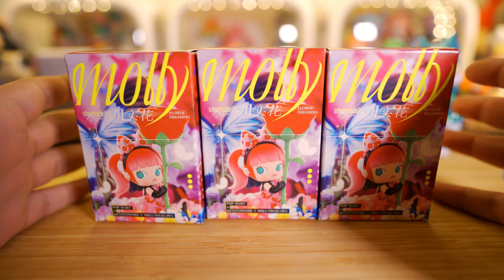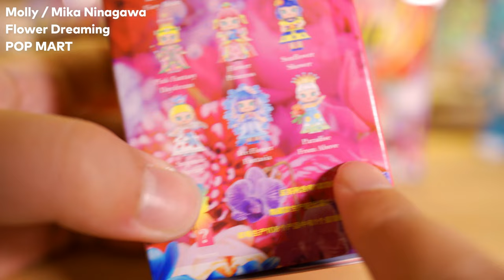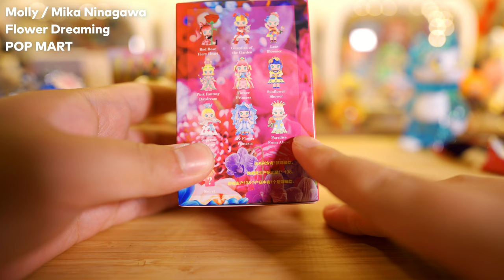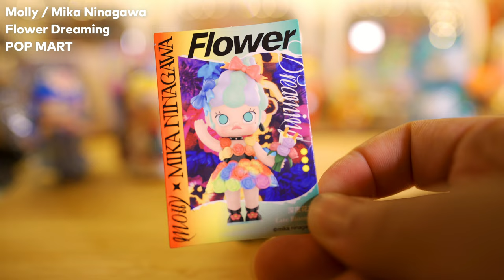【POPMART】ポップマート 開封！蜷川実花とMollyがコラボ?! 「MIKA NINAGAWA × MOLLY FLOWER DREAMING」 UNBOXING!【Episode_541】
ポップマートVlogまとめました！↓リスト

2020.4 my vlog stated.